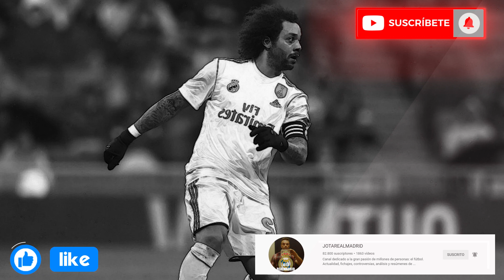Marcelo take-off? | Spanish newspapers claim Marcelo would fly-off to Miami this summer